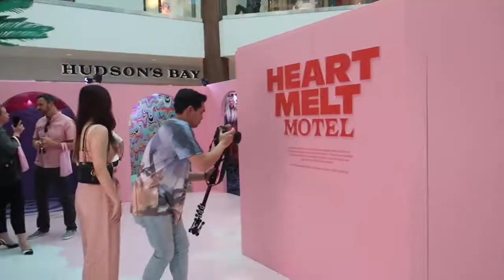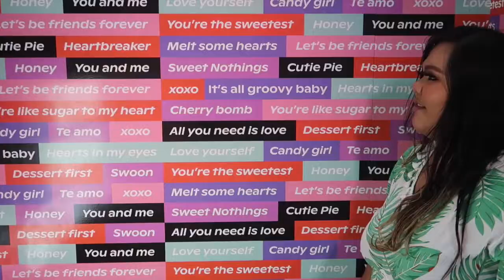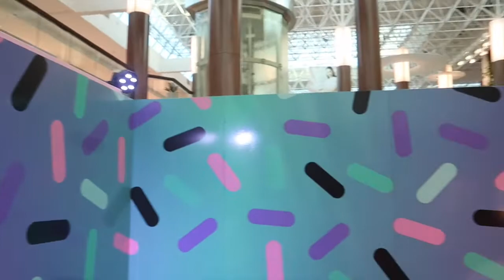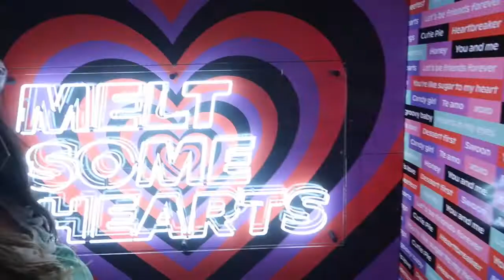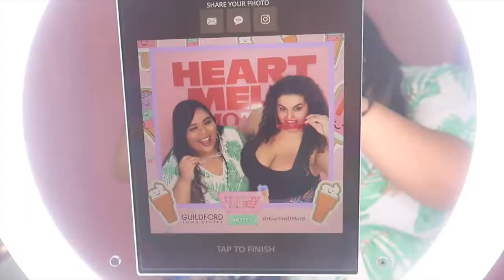Heartmelt Motel | The Most Instagrammable Event EVER!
One of the most instagram worthy events i've ever been to! Heartmelt Motel is an ice cream themed installation designed to look like a motel in California in the 1970's. We had such a blast with all the cute displays and can't wait to go to more! Thank you so much for having us Heartmelt Motel! :)

See what else i'm up to outside of Youtube -